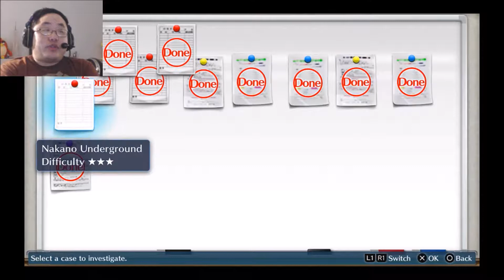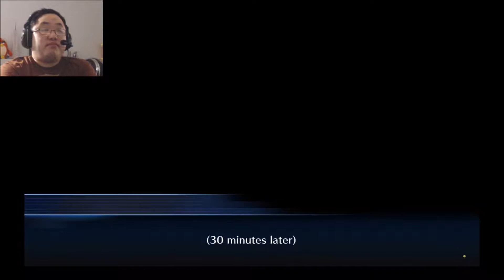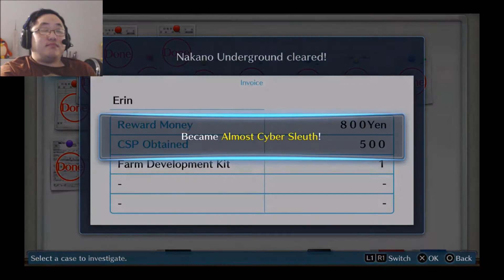Digimon Story: Cyber Sleuth Part 20. Underneath it all. (Hard New Game)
Welcome to my Digimon Story: Cyber Sleuth let's play. My name is digidv85 but please call me dig for short. This is not a blind let's play. It will feature a new game to completion on hard mode. It will not feature any multiplayer. Gameplay shown on PS4.

About Game: Digimon Story: Cyber Sleuth is a role-playing video game developed by Media.Vision and published by Bandai Namco Entertainment that was released in Japan on March 12, 2015 for PlayStation Vita and PlayStation 4. Part of the Digimon franchise, the game is the fifth installment in the Digimon Story series, following 2011's Super Xros Wars, and the first to be released on home consoles. The game would be released in North America on February 2, 2016, also becoming the first instalment of the Digimon Story series to be released in North America since 2007's Digimon World Dawn and Dusk, and the first to be released under its original title.

A sequel, titled Digimon Story: Cyber Sleuth – Hacker's Memory, was released in Japan in 2017 and in Western territories in 2018. In July 2019, a port of the game and its sequel for Nintendo Switch and Windows, was announced for release on October 18, 2019, as Digimon Story Cyber Sleuth: Complete Edition. although the PC version released a day early.

Gameplay: Digimon Story: Cyber Sleuth is a role-playing game, played from a third-person perspective where players control a human character with the ability to command Digimon, digital creatures with their own unique abilities who do battle against other Digimon. Players can choose between either Palmon, Terriermon or Hagurumon as their starting partner at the beginning of the game, with more able to be obtained as they make their way into new areas. A total of 249 unique Digimon are featured, including seven that were available as DLC throughout the life of the game, and two which were exclusive to the Western release. The title features a New Game Plus mode where players retain all of their Digimon, non-key items, money, memory, sleuth rank, scan percentages, and Digifarm progress. The Complete Edition includes the 92 new Digimon from Hacker's Memory, for a total of 341 Digimon.

Development: Digimon Story: Cyber Sleuth was first announced for the PlayStation Vita in a December 2013 issue of Japanese V Jump magazine, although its projected release date was still more than a year away. A teaser trailer was revealed near the end of the month on the official website, with a release window of Spring 2015 slated in a later September 2014 issue of V Jump. The game was developed by Media.Vision, and features character designs by Suzuhito Yasuda, known for his work on Shin Megami Tensei: Devil Survivor and Durarara!!.

In June 2015, Amazon Canada listed a North American version of Digimon Story: Cyber Sleuth under the title "Digimon World: Cyber Sleuth" for the PlayStation 4, hinting for a release in the region. Bandai Namco Games later confirmed English-language releases in North America and Europe for 2016, which would be a retail title for the PlayStation 4, and digital release for the PlayStation Vita. An English trailer was showcased at the 2015 Tokyo Game Show, with a final North American release date of February 2, 2016 announced the following month. Pre-order DLC bonuses for the North American physical PlayStation 4 version include two Digimon exclusive to the Western release - making for a total of 11 DLC Digimon, in-game items, and costumes for Agumon, whist the digital Vita version included the same pre-order items with two PlayStation Vita themes. Seven new Digimon were added as free DLC on March 10.

The game's music was composed by Masafumi Takada, with sound design by Jun Fukuda. Purchasers of the Japanese version of the game received a code for a free digital download of 13 tracks from the game grouped together as the Digimon Story: Cyber Sleuth Bonus Original Soundtrack. An official commercial soundtrack containing 60 tracks from the game was released in Japan on March 29, 2015 by Sound Prestige Records. Cyber Sleuth was removed from the US PSN store on both PS4 and PS Vita on December 20, 2018. It remained up in Europe and South East Asia however. It was delisted in Europe/South East Asia at the end of January 2019. The Nintendo Switch and PC versions were developed by h.a.n.d.

Sales: The PlayStation Vita version of Digimon Story: Cyber Sleuth sold 76,760 copies in its debut week in Japan, becoming the third high-selling title for the week. Although initial sales were less than its predecessor, Digimon World Re:Digitize, Cyber Sleuth managed to sell approximately 91.41% of all physical copies shipped to the region, and would go on to sell a total of 115,880 copies by the end of 2015, becoming the 58th best-selling software title that year. In the UK, Digimon Story: Cyber Sleuth was the 11th best selling game in the week of release.